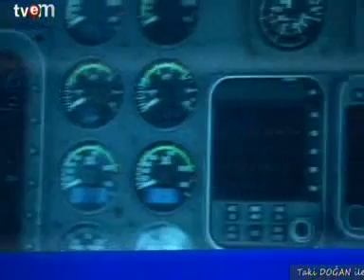TÜRK HAVA KURUMU 88. KURULUŞ YILDÖNÜMÜ TOPLANTISI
TÜRK HAVA KURUMU 88. KURULUŞ YILDÖNÜMÜ TOPLANTISI - THK GENEL BAŞKANI OSMAN YILDIRIM VE EŞİ - AK PARTİ MV. SALİM USLU